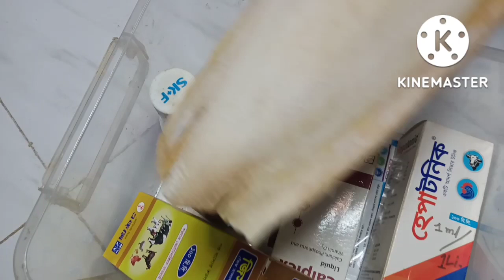আলহামদুলিল্লাহ আমাদের ঘুঘু পাখির কিউট বাচ্চা হয়েছে সাথে আরো কিছু ভিডিও